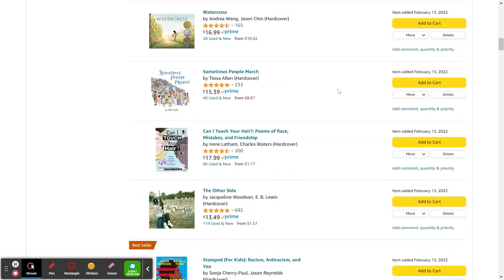New Books In!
Check out the new books we have in the media center.